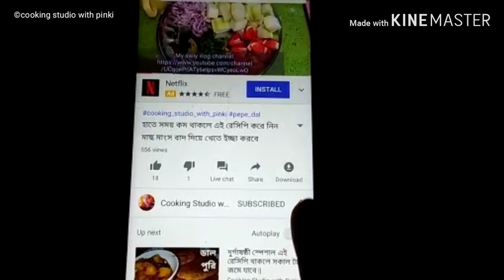এক কাপ আটা আর দুটো মূলো দিয়ে বানানো মজার রেসিপি (টিপস্ সহ)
Like my facebook page (link)
Glad you found my videos on youtube.

XOXO
PINKI.